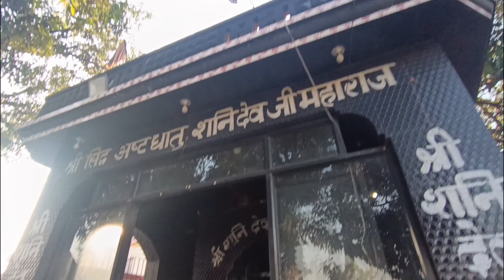Police Wale ne ja kya bol deya 😲